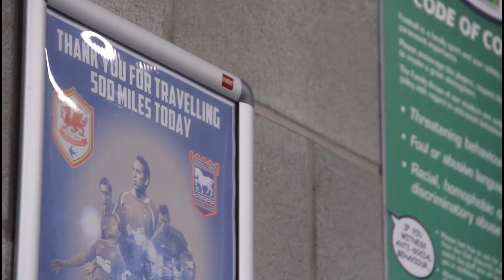JOIN THE JOURNEY